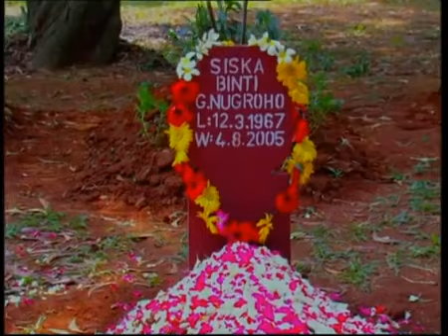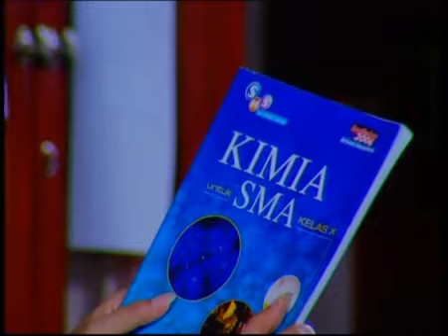Cinta Kelas Atas Episode 06 Jonathan Frizzy Verlita Evelyn